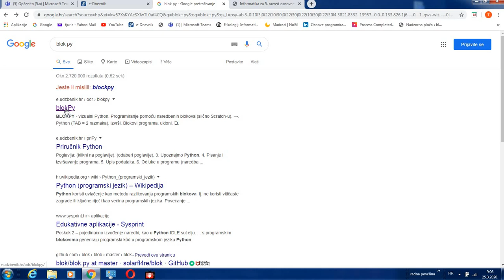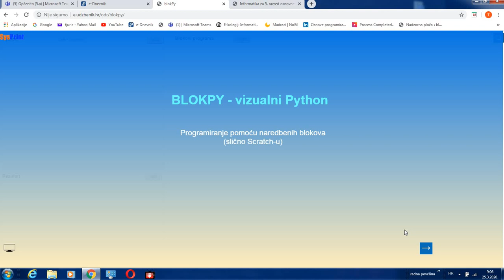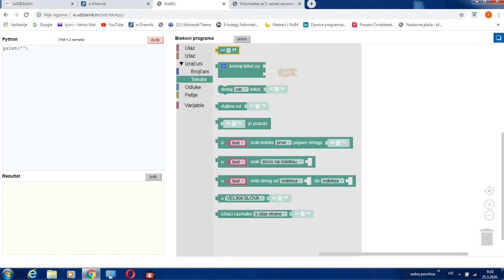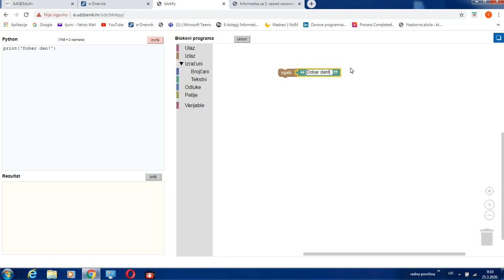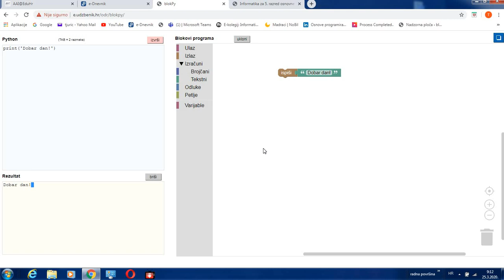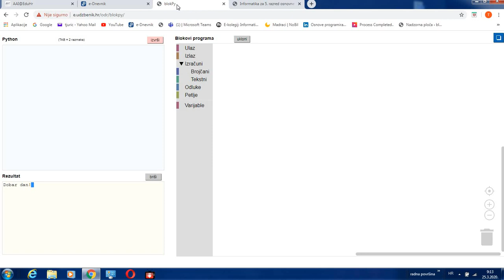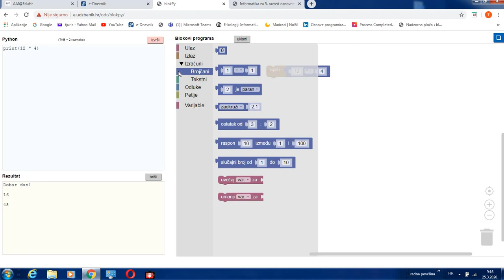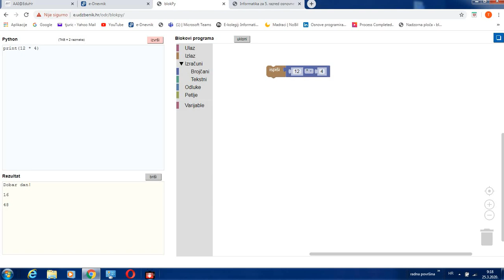Programiranje blokovima u Pythonu